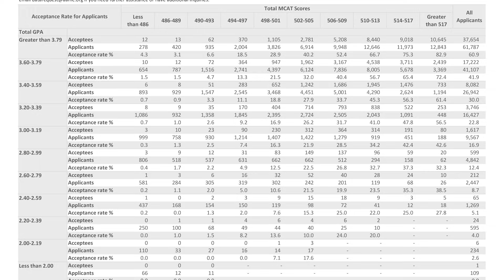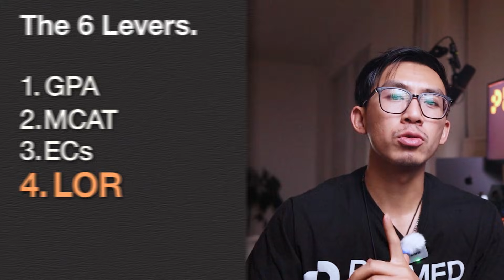The 6 Levers That Will ALWAYS Turn Premed to Doctors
What would I do if I had to start my premed journey from 0?
I’d follow these two systems, the same ones that got me into UCLA and have worked for the thousands of premeds I’ve helped get into their dream med schools.

GET THE FREE PREMED RESOURCE BUNDLE 👇
📦 Everything I recommend to serious premeds, all in one place:
– Application Database with real AMCAS apps that earned acceptances at schools like UCLA, UCSF, and UCSD
– 4-Year Premed Planner so you know exactly what to do and when
– Shadowing email scripts and Letters of Recommendation examples
– Planning tools and frameworks to stop guessing